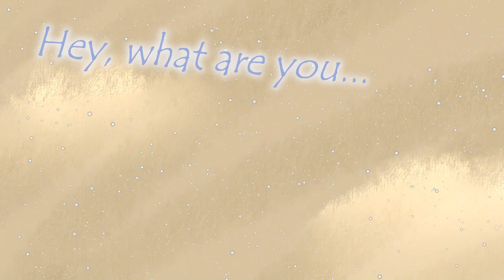【Kagamine Rin/Len】Two in one【Original song】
It seems to share one body between two souls is a difficult task.

Greetings! This song is special for me. Why? Because it is the first part of my own series "The Story of two souls" (you can call "Two souls series")! I hope you like it and that I can release the rest of the songs. I am also glad that I finally released a song with Rin! She, in fact, is the first vocaloid, about which I learned.

Lyrics:

Intro:
Rin: Hey, what are you...
Len: Don't interfere!
Rin+Len: Aaaaaaaa!

Verse 1:
Rin: Let's get acquainted, I'm a Light soul!
My mission is to control the human body.
I want there to be more good in the world
and therefore I will try to do it... Wait, what?

Len: Let's get acquainted, I'm a Dark soul!
Oh, how your boring kindness infuriates me!
I want to create chaos in this world
but unfortunately I have to endure Light.

Pre-chorus:
Rin: Hey, you're bothering me!
Len: Please stop yelling at me!
Rin: Why are you so nasty?
Len: You are just jealous of me!
Rin+Len: Aaaaaaaa!

Chorus:
Rin: Born at the same time, but for some reason ended up in the same body.
Len: Looking forward to the moment when we are finally separated.

Verse 2:
Rin: Think you're in charge here? Well, you're wrong, this place
was made for me and you got here by mistake.
Your actions ruin a human's life.
Although, you're a dark soul and can't do anything.

Len: Are you saying I'm bad? Look at your face!
You are always angry, you should take a break.
Is one of us ruining a human's life?
You and I are two souls and we have equal rights!

Pre-chorus:
Rin: Wait, are you call me bad?
Len: Ah, you are going mad.
Rin: Just calm down already!
Len: And you say I'm nasty?
Rin+Len: Aaaaaaaa!

Outro:
Rin: Today we were separated and I stayed here.
Len: They sent me back. I want to know: what awaits me now?